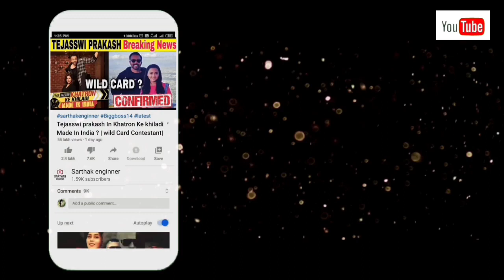BiggBoss 14 - 19 October - Full Episode | BiggBoss 14 Eviction Today | BiggBoss 14 Eviction News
Exclusive update on TV and Bollywood

Admin- MAYANK CHAUHAN
               SARTHAK CHAUHAN